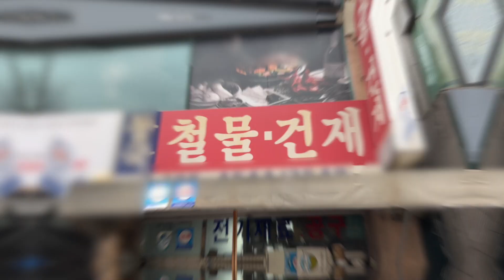[수태봉] 눈감고 수태봉 만들기-수태봉에 돈쓰지마세요.알보에 미쳐 재산 탕진하지마세요.[정말 꼭 보세요]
오늘은
수태봉을 만들어봤습니다.

너무나 쉽고, 빠르고, 저렴합니다.
앞으로 이렇게 만들어 사용하세요.

그리고
알보에 돈을 막쓰지마세요.
그러다 나도 모르게 텅장이 비어요.
ㅎㅎ

다음에
더 좋은 방법이 있다면,
다시 영상으로 만들어보겠습니다.

오늘도 즐거운 하루되세요.